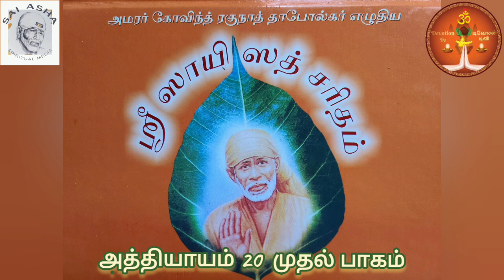Sri Sai Satcharitham Tamil Ovi Parayanam Ch 20 Part 1-Smt Asha Raju-ஶ்ரீ ஸாயி ஸத்சரிதம் ஓவி பாராயணம்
Written By
Smt. Lakshmi Ramanan
Rendered By
Smt. Sai Asha Raju
Video Creation
Sri. TR. Madhavan

Author's (Smt. Lakshmi Ramanan) books Sri Sai Satcharitham (Tamil),
Prema Ratna Radhkrishnaayi (English)
Jaya Sai Shankara (English) Vol 1 to 3 -

Om Sairam.
TR. Madhavan
Devotion TV, Hyderabad